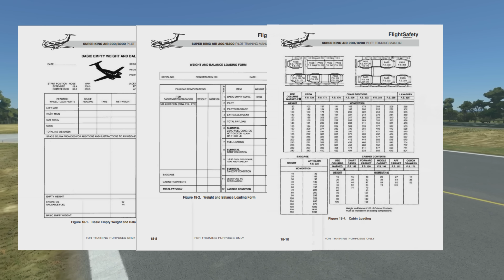Disaster Just After Take Off | Crash of King Air, Melbourne, Australia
Take off is a critical moment of flight, due to a few lapses in judgement this take off leads to disaster. This plane crash involves a Beechcraft B200 King Air scheduled to fly from Essendon Airport to King Island. Just after take off the aircraft drastically yaws to the left leading to disaster, this Air Crash Investigation explains why and how this plane crash happened only 12 seconds after take off!

Loss of control and collision with terrain involving B200 King Air VH-ZCR | Aviation Occurrence Investigation